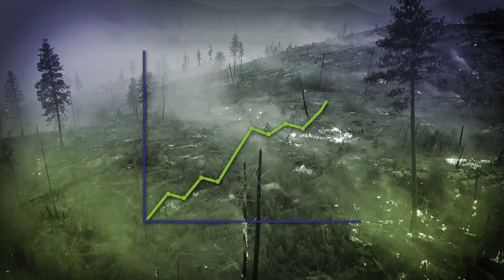My Energy Future - it's time for a new, "radical middle" vision for Canada's energy future.